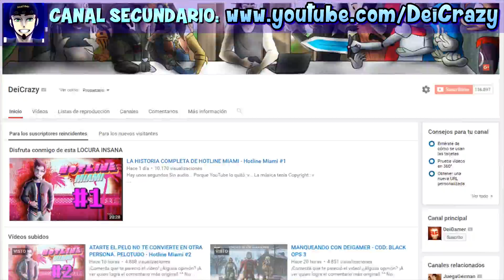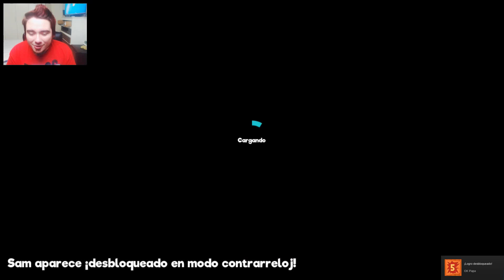¡ESTE JUEGO ME PONE DE LOS NERVIOS! - Manual Samuel #3